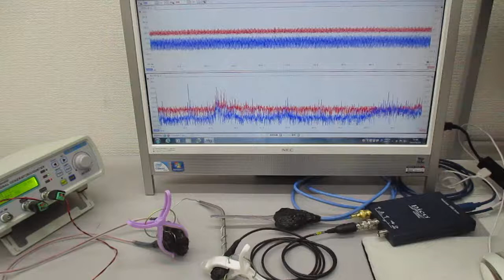オリジナル超音波実験（新しい超音波伝搬用具の開発） ultrasonic-labo